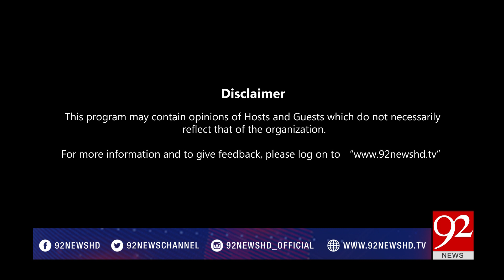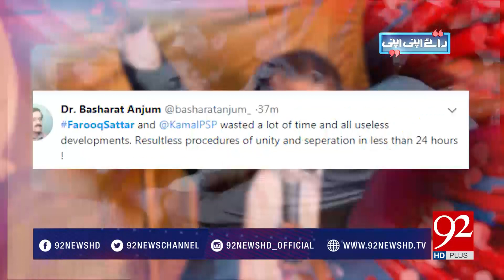Raey Apni Apni - 11 November 2017 - 92NewsHDPlus